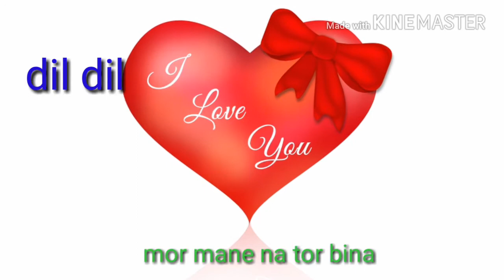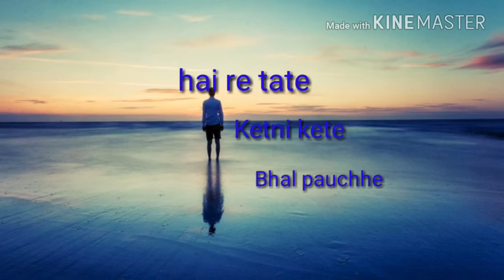I miss you umakant barik whatsapp status